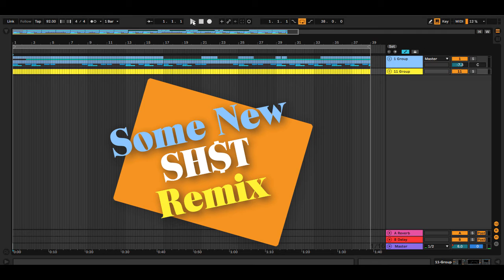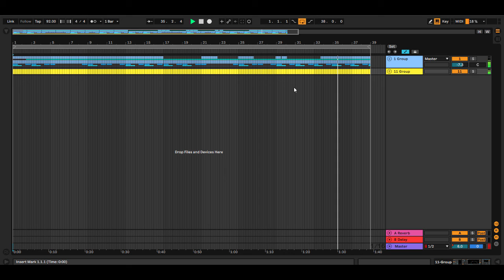Some New Sh$T Remix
Some New Sh$T Remix My Attempt at remixing a Hip Hop Classic.